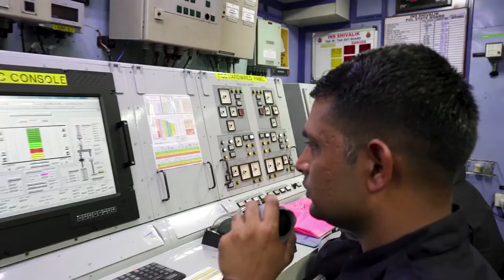What exactly are India's next generation missile vessels?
In the video that we have for you today, we are going to discuss India's plans for the Next Generation of Missile Vessels. We will also look at the differences between missile vessels and destroyers, frigates, and corvettes, as well as the reasons why the Indian Navy might find these vessels helpful.